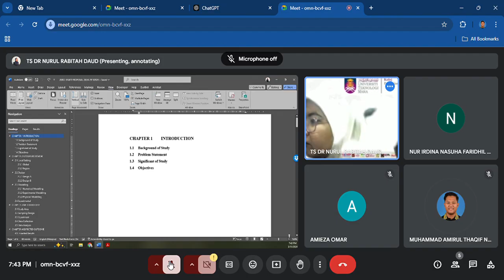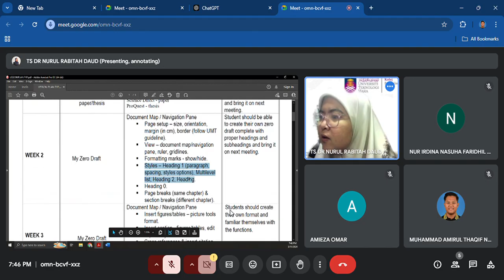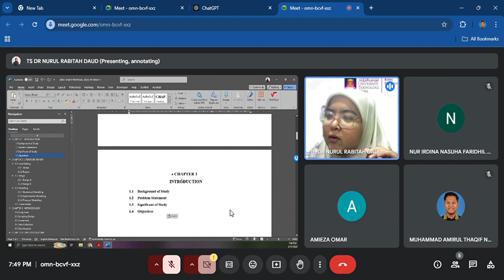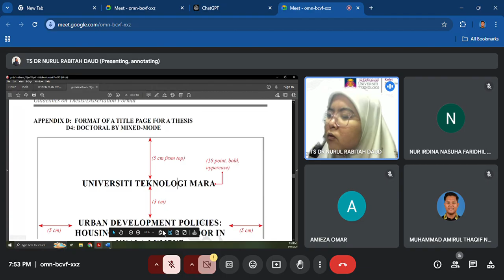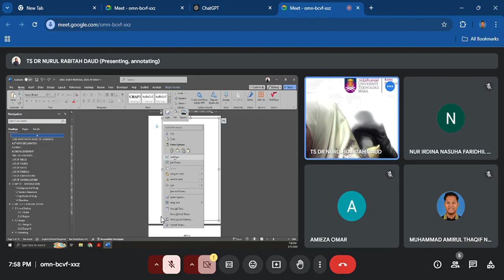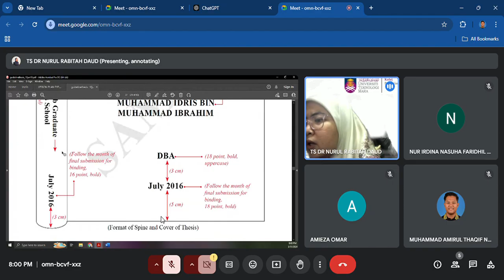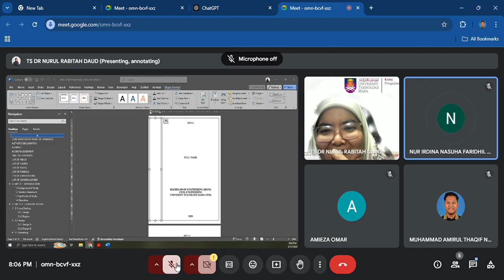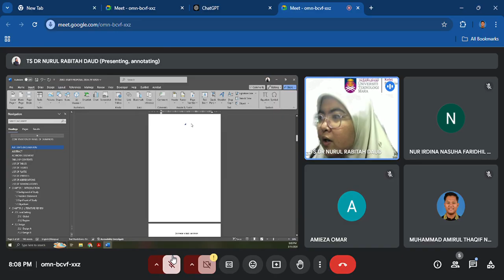FYP ZERO DRAFT PT1